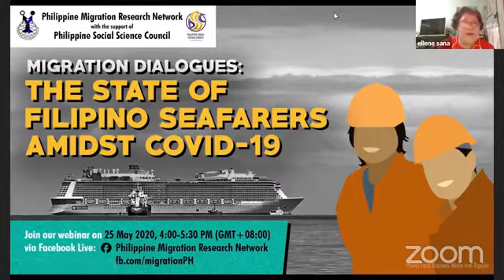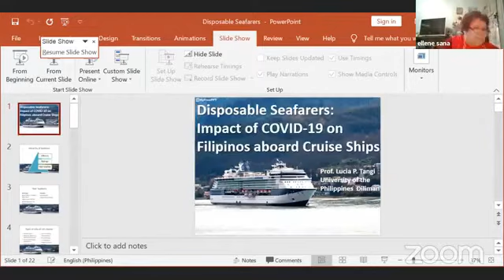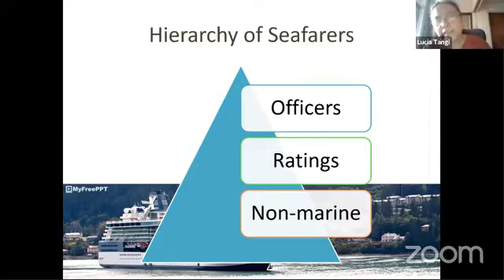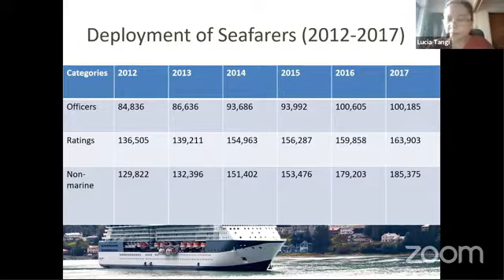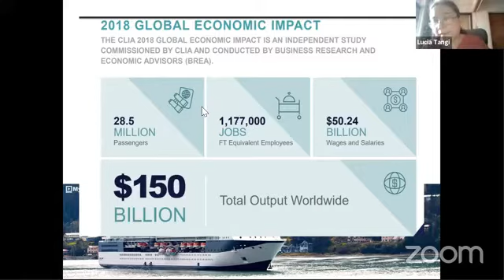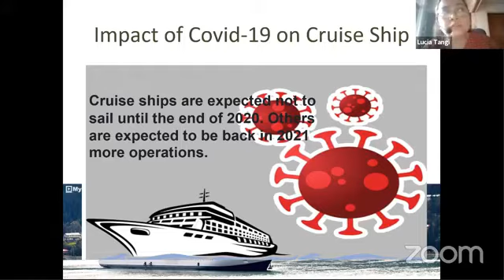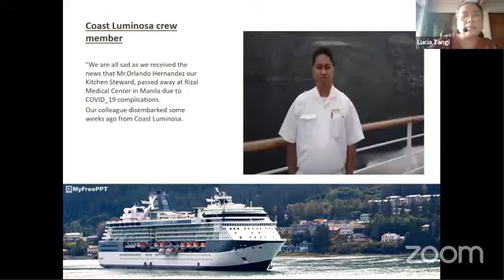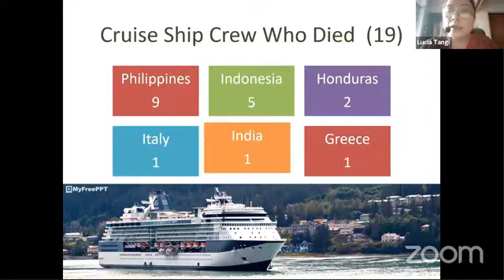The State of Filipino Seafarers and COVID-19 (3/6)